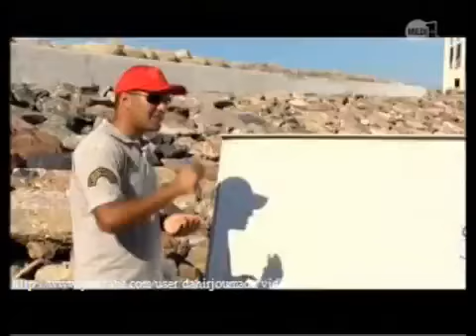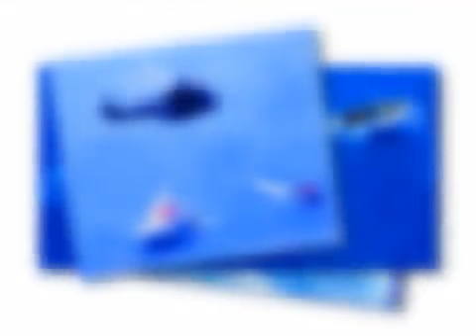GENDARMERIE ROYALE MAROCAINE